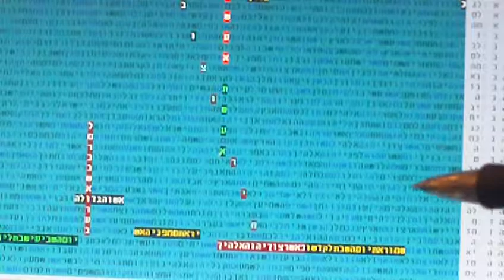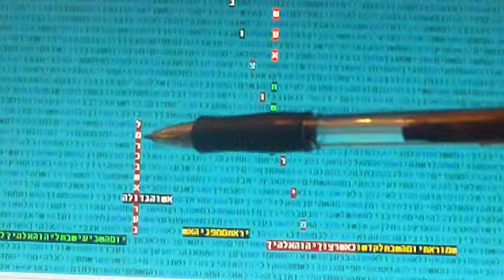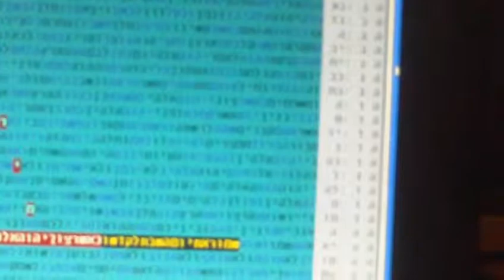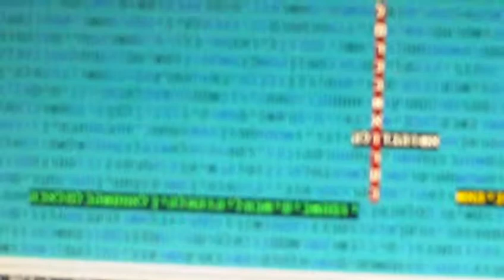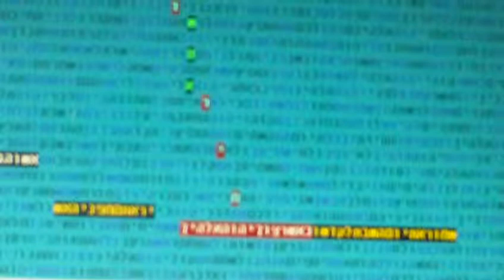דוח על השריפה בכרמל בקודים בתורה גלזרסון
דוח על השריפה בכרמל בקודים בתורה